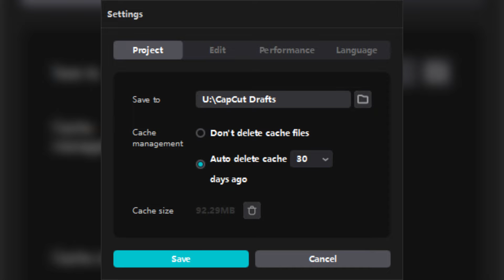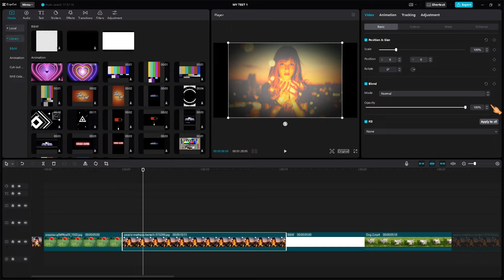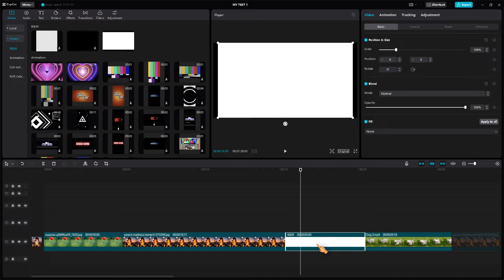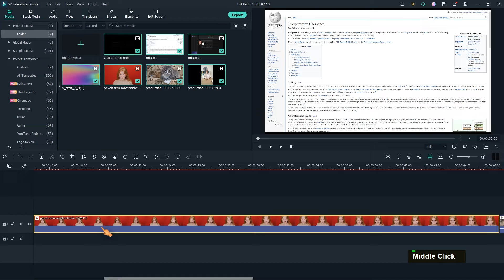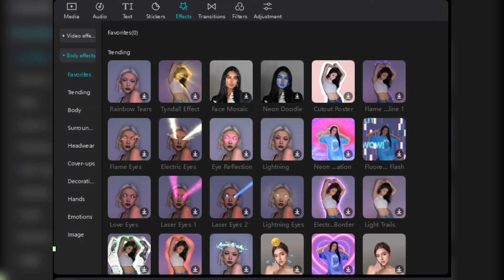Bugs and Limitations in CapCut for PC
Today's video is about limitations, bugs and annoyances in CapCut for PC that I have encountered. Although others may not, we definitely care about bugs. And please keep sending me BitCoins. +++ SOLIDBugs - SOLID Software Tips +++
+++ Playlist with all my videos on CapCut +++
+++ Press the "Like" button on each video +++